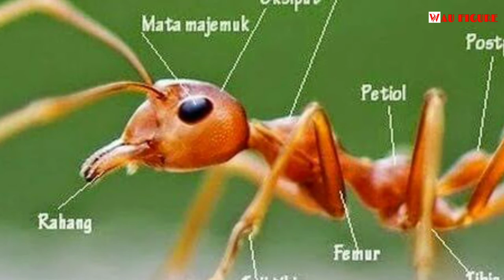Semut Zombie - Semut Ini Bisa Bergerak Sendiri Walau Sudah Mati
Jamur semut atau Ophiocordyceps unilateralis adalah salah satu jenis jamur. Jamur semut memiliki kemampuan untuk melakukan hal-hal yang sangat buruk bagi semut yang pada akhirnya mengambil alih sistem saraf dan otaknya. lalu otak akan rusak. Semut akan tak terkendali dalam banyak hal, mirip zombi. Tak berapa lama setelah terinfeksi, semut akan berjalan tertatih-tatih namun tetap merangkak naik, lalu berhenti bergerak, dan kemudian mati. Beberapa jam setelah mati, dari kepala semut akan tumbuh jamur ini, dengan cara menembus tengkoraknya. Jamur semut terus tumbuh panjang mirip batang lidi, hingga suatu saat ujung jamur itu akan pecah dan menebarkan spora-sporanya. Jika di sekitar tempat itu ada semut atau serangga lainnya, maka serangga itu akan terkena lagi. Lalu semut itu menjadi zombi lagi, kemudian mati dan jamur akan tumbuh menembus tengkoraknya lalu jamur pecah kembali, dan begitu seterusnya.